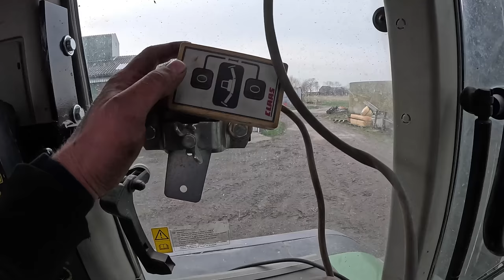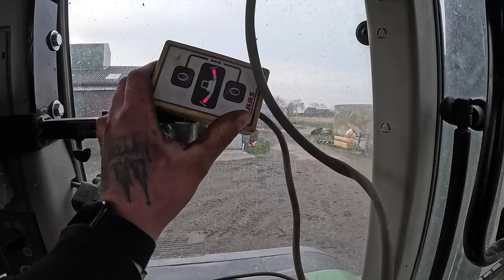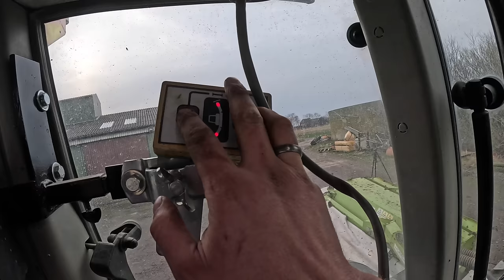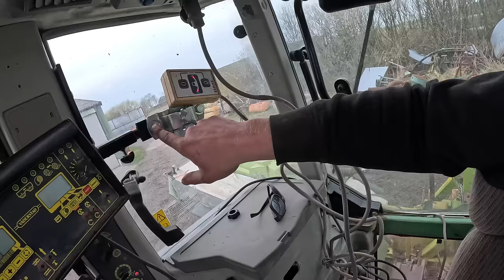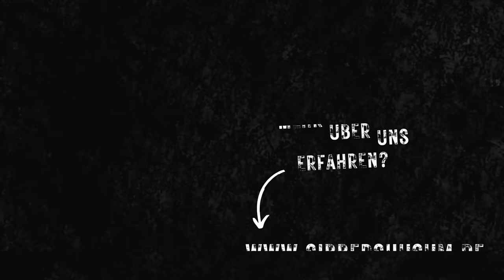Unser neues Mähwerk ist da!!!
Hier findest du die Sachen die ich verwende
Werkzeuge/Kameraequipment usw…

Sibbers Amazon Wunschzettel:

Auf meinem Hof habe ich folgende Schlepper:

- Fendt 311 LSA                  bj. 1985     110 PS    6983h (08.07.23)
- Fendt 415 Vario TMS      bj. 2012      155 PS    7111h (08.07.23)
- Deutz TopLiner 8XL         bj. 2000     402 PS     2301h (08.07.23)
- Kaweco KW25 Farmer    bj. 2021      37 PS       540h (08.07.23)
- Fendt Favorit 926 Vario  bj. 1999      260 PS     13.561h (08.07.23)
- Fendt 930 Vario TMS      bj. 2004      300 PS     16.060h (08.07.23)

Oldtimer:
- 11er Deutz F1M414
Wir bewirtschaften 97 ha,
77 ha Ackerbau
20 ha Grünland

Und wir haben:

300 Hühner
3 Sauen
1 Eber
3 Ziegen
2  Ponys
2 Laufenten
8 Pommerngänse
2 Mini-Schweine
50 Highland Rinder